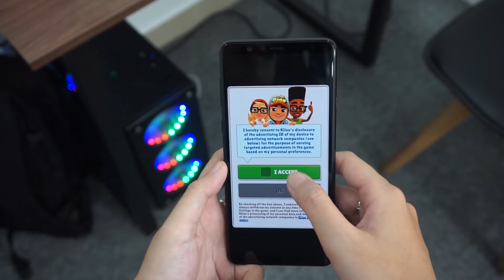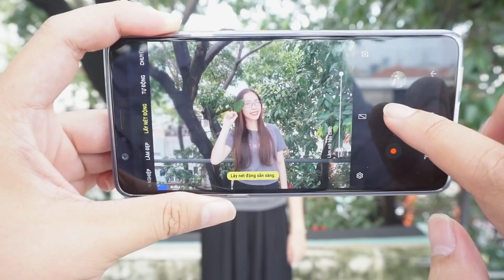Galaxy A8 Star 11 triệu liệu thành công ở phân khúc cận cao cấp ?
Galaxy A8 Star là chiếc smartphone cận cao cấp đang mua nhất trong thời điểm hiện tại, bởi vì  ngoài hiệu năng mạnh mẽ thì đây là các điểm khiến Galaxy A8 Star thành công.